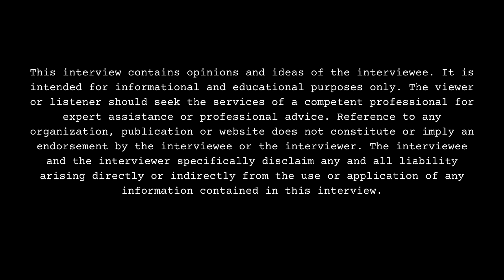Fresh X Reckless on Dating The Same Girl, Voice Change, Trap Pop, Me & My Main Man, No Diddy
Part 3

New Orleans, LA raised influencers/recording artists, Fresh X Reckless, sit down with DJ Smallz and while decoding their music album "Me & My Main Man", share other insight about themselves. This interview was filmed on 5/21/24.